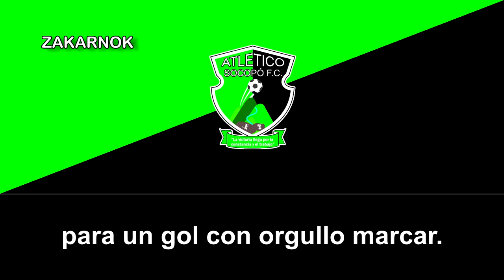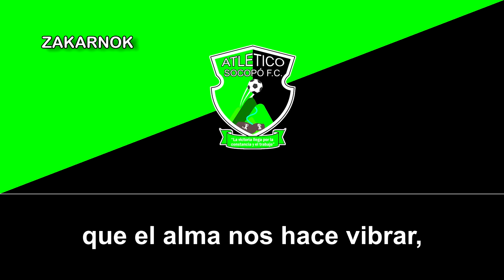Himno del Atlético Socopó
Página oficial del club:
El Deportivo Socopó Fútbol Club fue un equipo de fútbol venezolano, establecido en la ciudad de Socopó, estado Barinas, fundado el 17 de octubre de 2001, anteriormente llamado Atlético Socopó Fútbol Club. Jugaba sus partidos como local en el Estadio Rogelio Matos (municipio Antonio José de Sucre), que tiene una capacidad aproximada de 9000 personas. Su última participación fue la Tercera División Venezolana 2018.